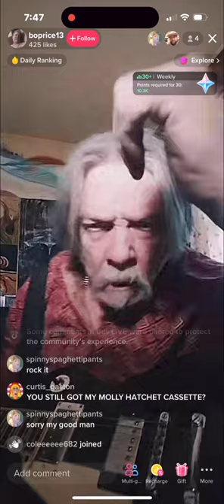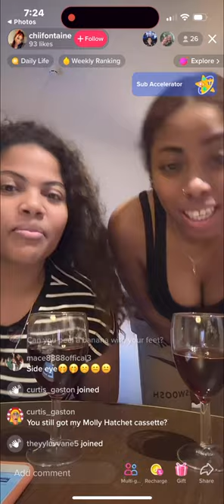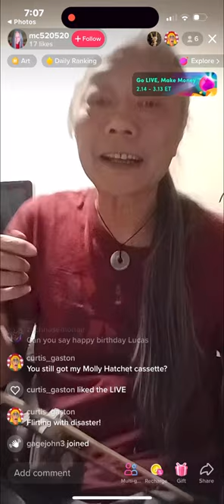You Still Got My Molly Hatchet Cassette? Volume 11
Youtube copyright bot muted the song "Flirting With Disaster" at the beginning...Asking random folks on TikTok if they still have the Molly Hatchet cassette I let them borrow.